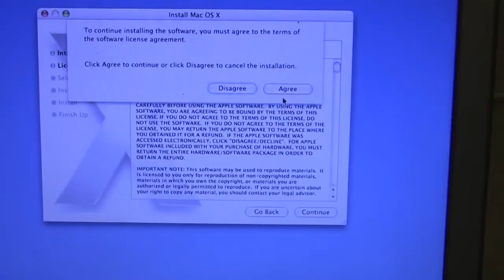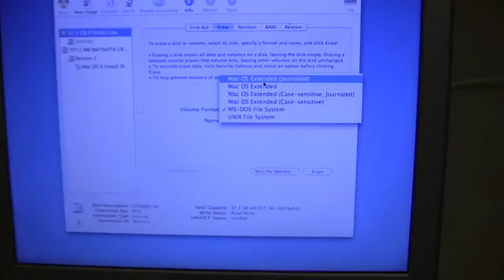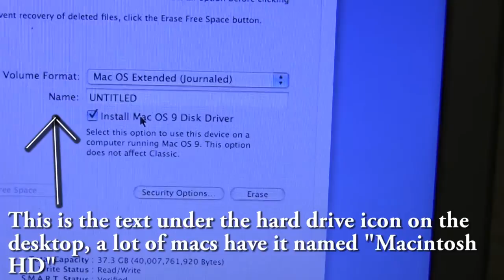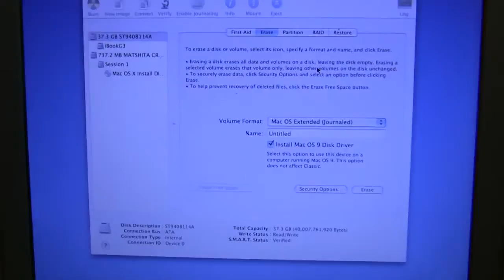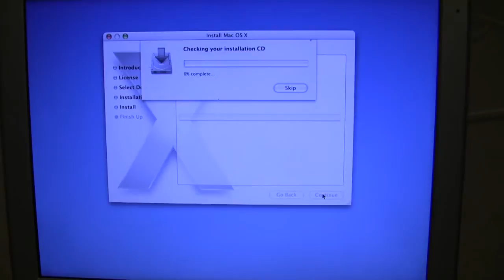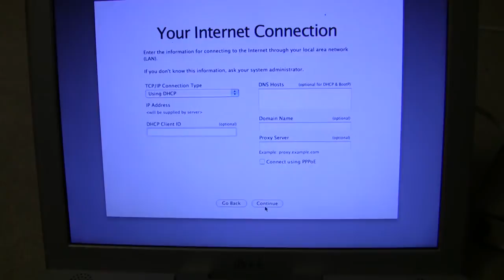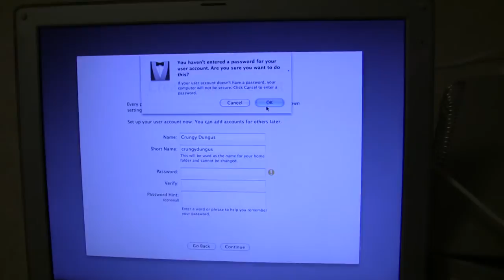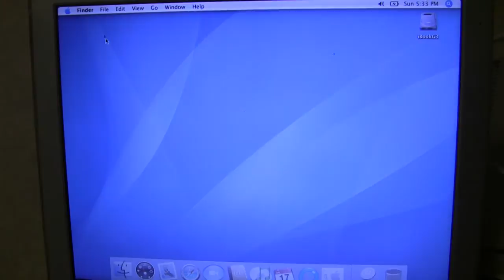Installing OSX Tiger on the iBook G3 500mhz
This video is going to be a little long winded, it was again late at night and a lot of time I was limited by the speed of the computer loading as well as the grimy touchpad.
This is my experience installing OSX tiger onto the iBook I just repaired.